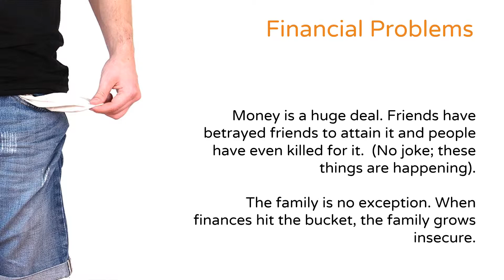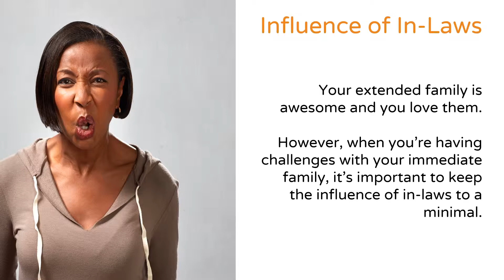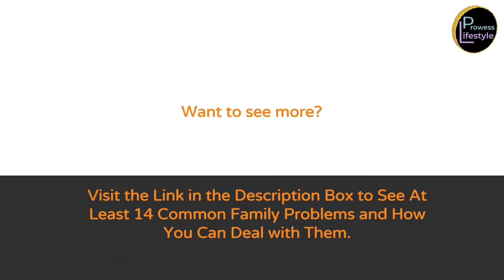5 Common Family Problems and How to Deal with Them Without Losing Your Sanity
To see our extensive list of common family problems, please click the link to follow